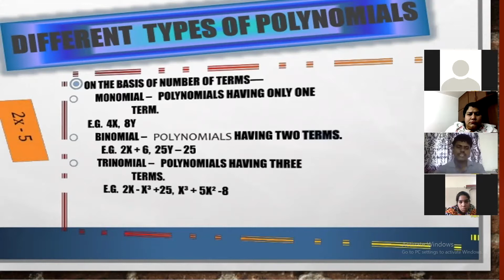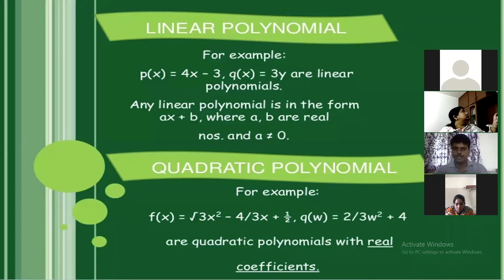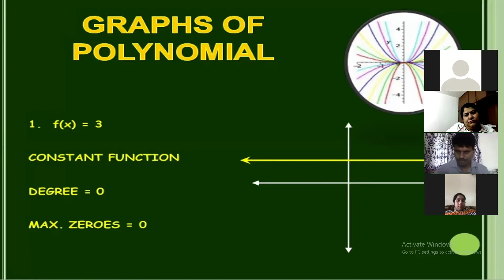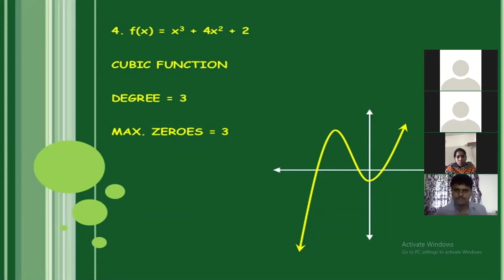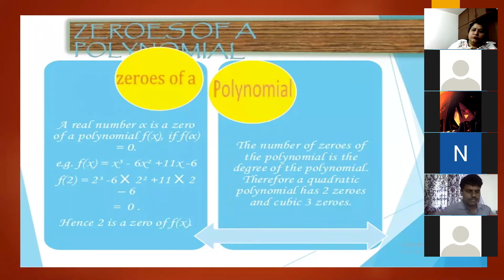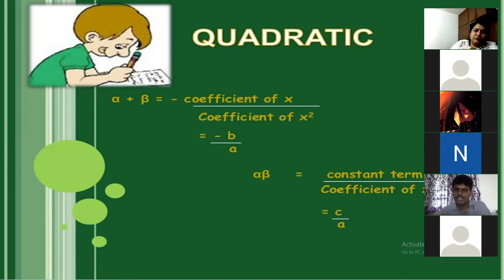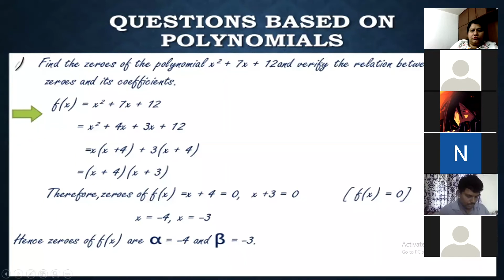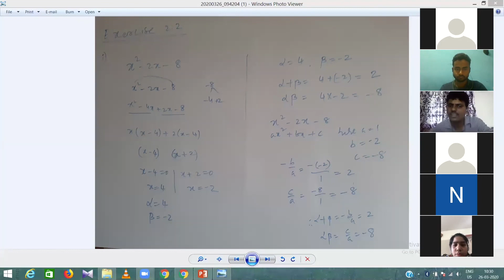EuroSchool_Math_Polynomials_Part 1_Reinforce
Grade: 10
Chapter: Polynomials
Sub-topic: Geometrical meaning of Zeroes of a Polynomial_Reinforce video